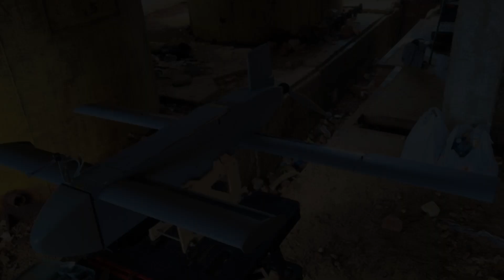Ukraine Demonstrates New German HF 1 Strike Drones with Artificial Intelligence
Ukrainian forces have revealed the deployment of advanced German HF-1 strike drones, powered by AI. These drones enhance precision targeting, disrupt enemy logistics, and challenge Russian defenses. The introduction of 1,000 units is expected to strengthen Ukraine's military capabilities.